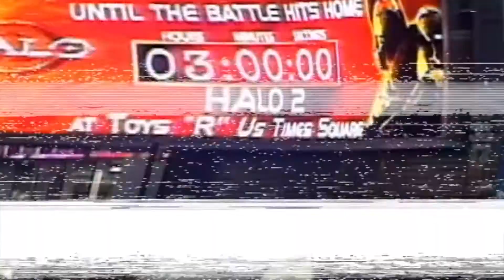Halo 2 Anniversary - 'Remaking The Legend' Announce Trailer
Remaking the Legend - Halo 2 Anniversary is a documentary chronicling 343 Industries’ journey as they re-imagine Halo 2, one of the most beloved video games of all time, for its ten-year anniversary.